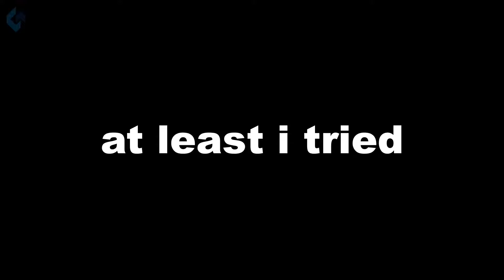Not Corporeal (Mr. Shifty - Playthrough - PC - Part 1)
Aiden has transcended the hacking game!

(Recorded 2017/04/17)